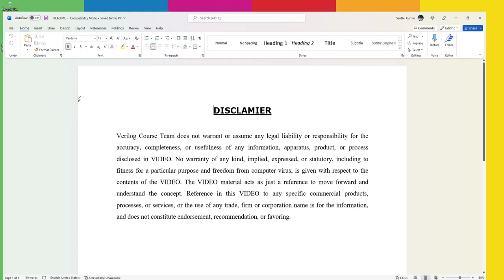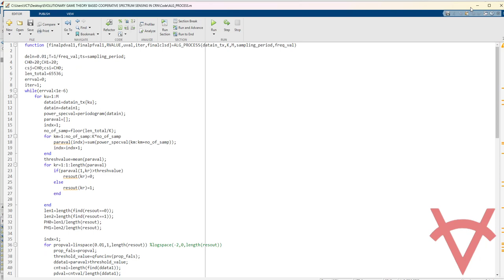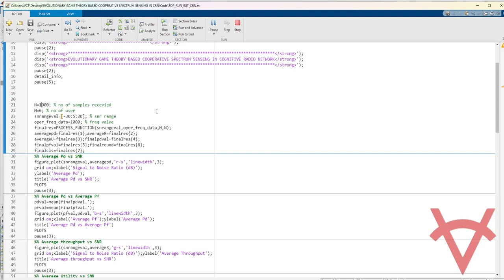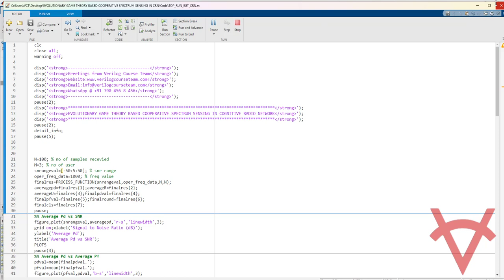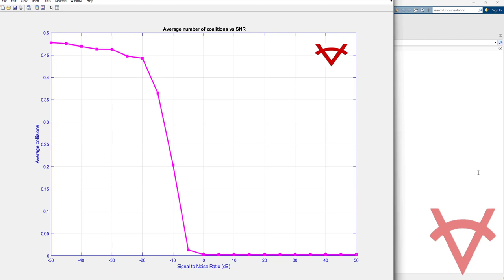EVOLUTIONARY GAME THEORY BASED COOPERATIVE SPECTRUM SENSING IN COGNITIVE RADIO NETWORK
DESIGN DETAILS
Cooperative Spectrum Sensing (CSS) has shown to be a powerful solution to improve the sensing performance in cognitive radio (CR) networks. Spectrum sensing is a key functionality of Cognitive Radio to detect the availability of Primary User (PU) in a licensed band. However, the local sensing performance of Cognitive Radio users is adversely affected by the issues like multi-path fading, shadowing, and receiver uncertainty problem. These issues can be addressed by Cooperative Spectrum Sensing (CSS). In this work, we have proposed a distributed Cooperative Spectrum Sensing scheme using evolutionary game theoretic model for Cognitive Radio Networks which contributes to improve the sensing performance in terms of detection probability. The utility function of the game is formulated considering the trade-of between gain and cost during coalition formation. A simulation study has been carried out to evaluate the performance of the scheme using Matlab 2022 version.

REFERENCES
Reference Paper-1: Coalitional Game Theory based Cooperative Spectrum Sensing in CRNs
Author’s Name: Jyotirmay Gupta, Prakash Chauhan and Sanjib K. Deka
Source: ICDCN
Year: 2017

Reference Paper-2: Evolutionary Theoretical Game for Cooperative Spectrum Sensing in Cognitive Radio Networks: A Survey
Author’s Name: Djamel TEGUIG, Bart SCHEERS and Vincent LE NIR
Source: NATO OTAN
Year: 2014